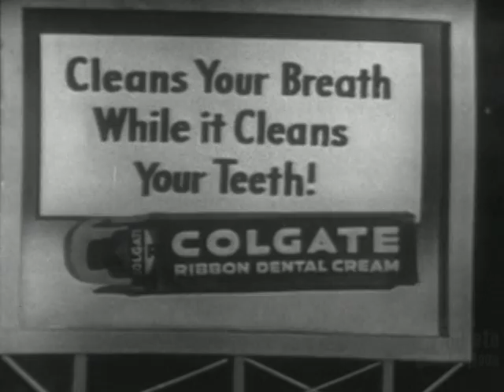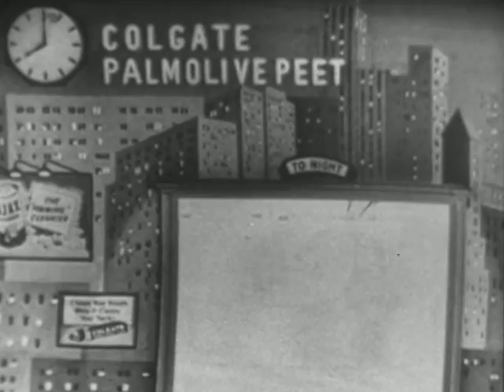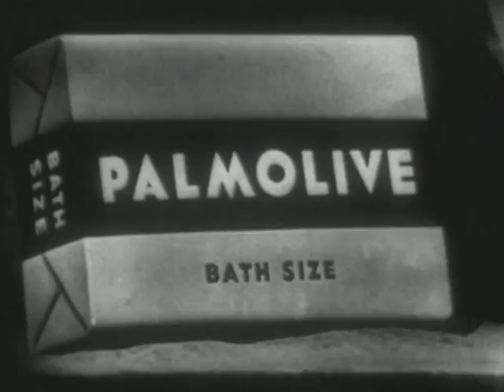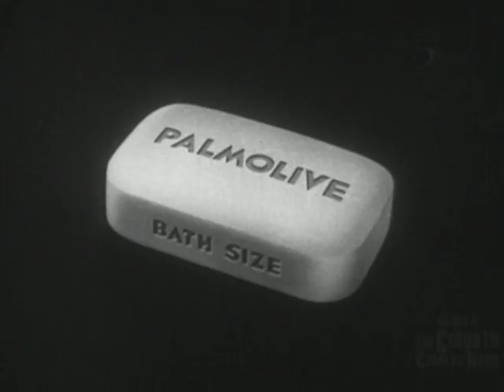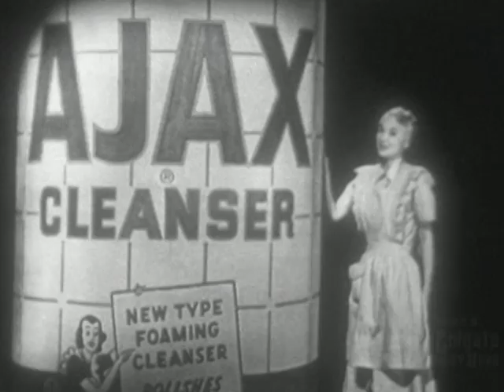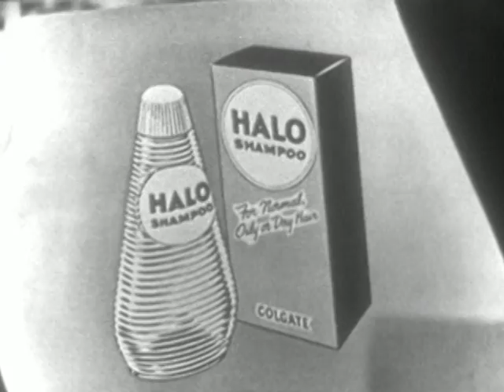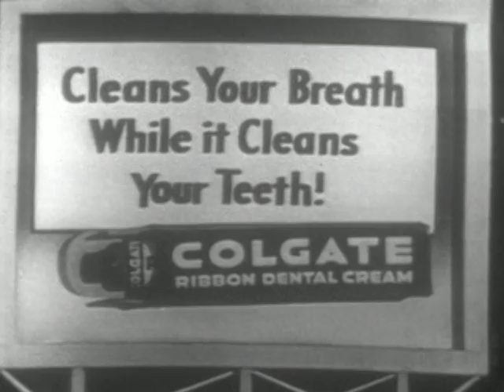The Dean Martin & Jerry Lewis Collection: Colgate Comedy Hour | Season 1 | Episode 2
Watch The Dean Martin & Jerry Lewis Collection: Colgate Comedy Hour Season 1 Episode 2 on BabyBoom

Dean Martin and Jerry Lewis invite the mayors of their hometowns to appear on the show-Ralph Villani, Mayor of Newark, New Jersey and Walter Sterling, Mayor of Steubenville, Ohio. Other featured guests include singer Kitty Kallen and musical group The Skylarks.

Here are Dean Martin and Jerry Lewis at their madcap and musical best! The Colgate Comedy Hour is best remembered for the shows hosted by Martin and Lewis that were broadcasted live from 1950 to 1955. Guest stars include Frank Sinatra, Jack Benny, Dorothy Dandridge, Burt Lancaster, Rosemary Clooney, plus many, many more!

Directed by: Ernest D. Glucksman, Kingman T. Moore, Fred Hamilton, Jim Jordan, Bud Yorkin, Ed Sobol, Sid Smith
Starring: Dean Martin, Jerry Lewis, Andy Griffith